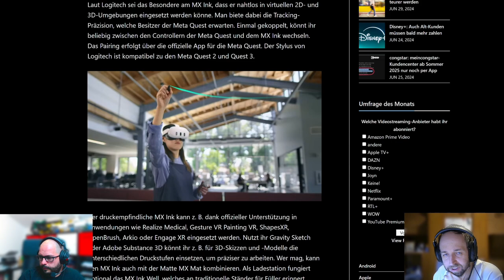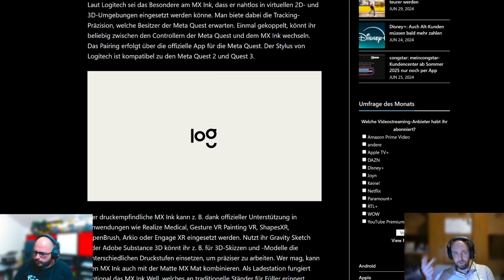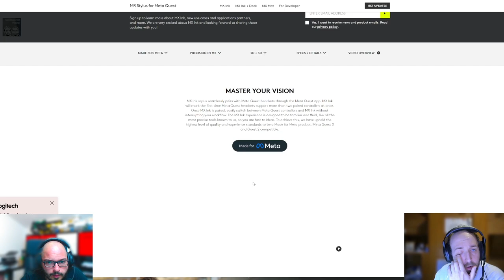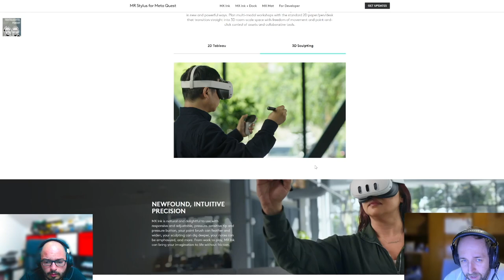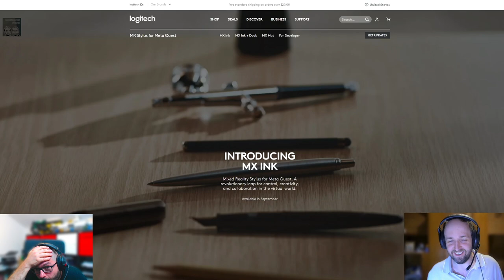Techtelmechtel Episodenausschnitt: Logitech MX Ink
Schreiben wie mit Zauberkraft in der virtuellen Realität oder augmented Reality. Was kann dieses Tool von Logitech sonst noch?